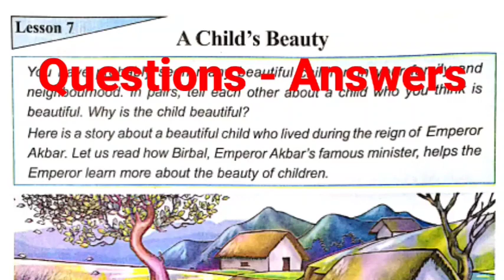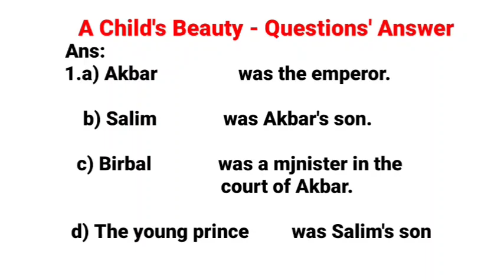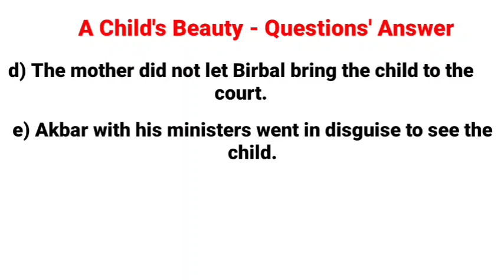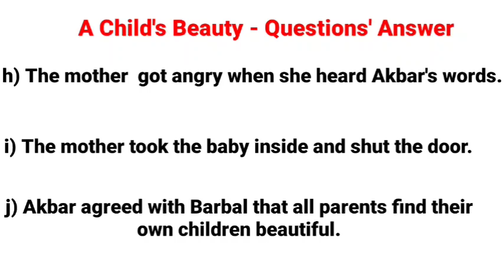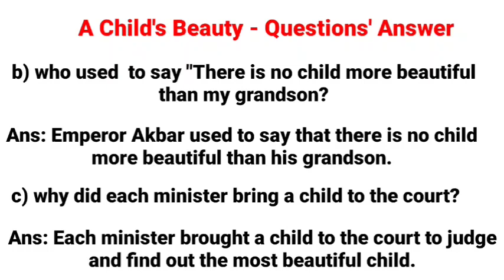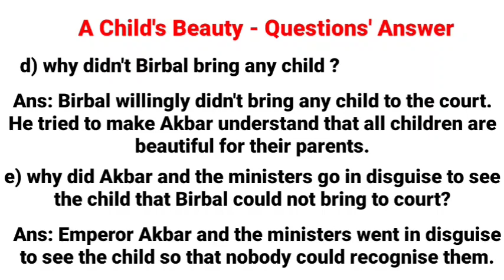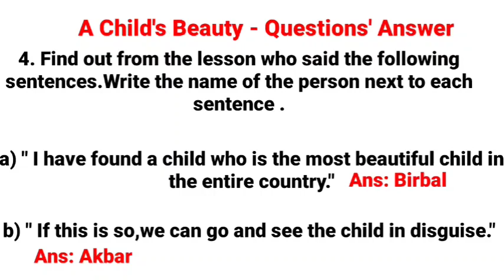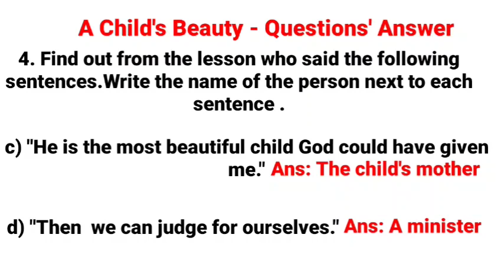"A Child's Beauty " class VII English textbook 7th lesson questions answer in Assamese (অসমীয়াত)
EducareAssam Thechildsbeauty questionanswer অসমীয়াত In this video Questions Answers of "A Child's Beauty" of class vii English textbook 6th lesson ,is described with Assamese meaning .

Some other textbook video class link of classes 6,7,8 and English grammar classes

/youtu.be/DOx4HdsP-d4

Class 10 Textbook ,NCERT--SEBA Course